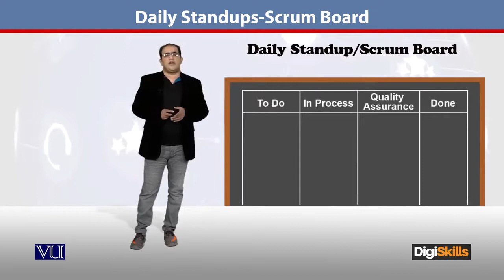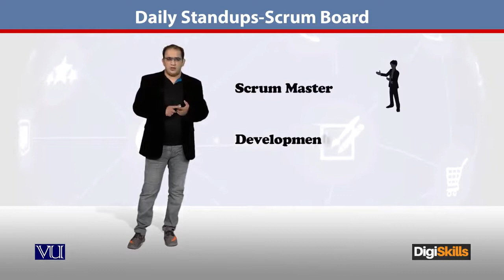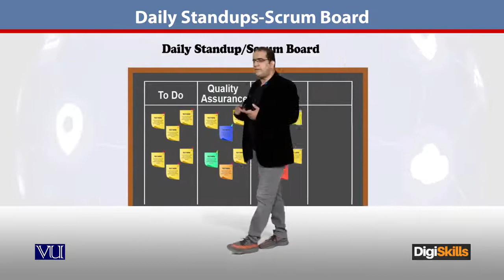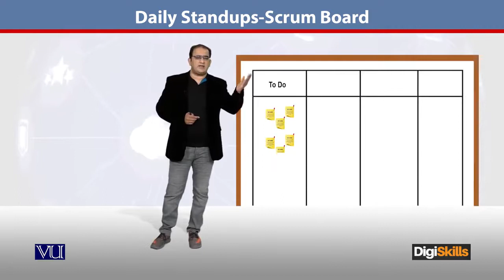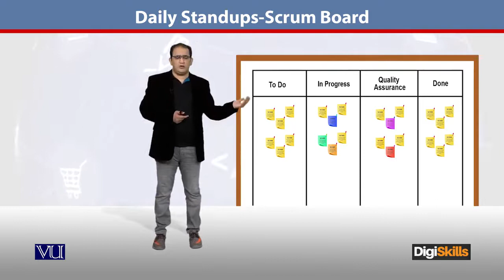E Commerce ¦ Project Management ¦ Daily Standups Scrum Board